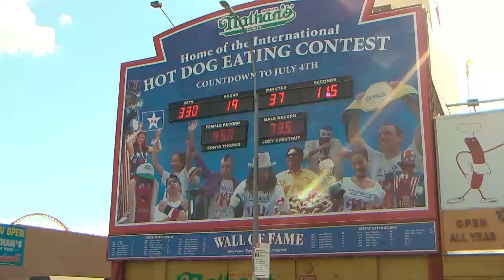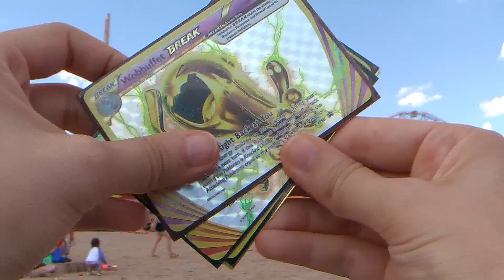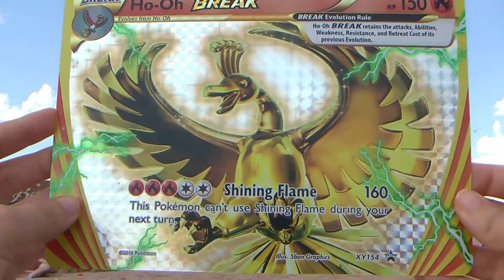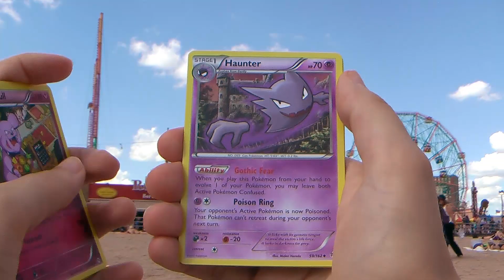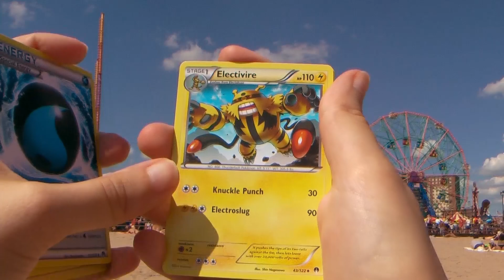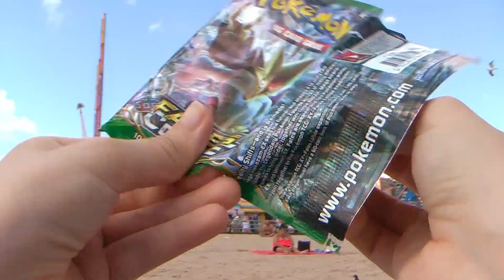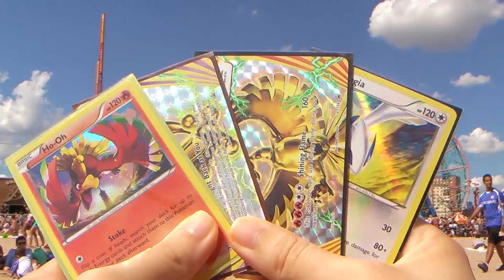Les USA #03 Coffret Ho Oh Break @ Coney Island, NYC - REUPLOAD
-- Vidéo réuploadée avec un son un peu plus propre ! --

Bienvenue à Coney Island au sud de New-York.
Cet endroit est vraiment chouette, il y a la mer, parc d'attractions, boutiques, resto mais malheureusement un peu de monde.
Nous avons choisi cet endroit pour partager avec vous l'ouverture du coffret Ho-oh Break et Lugia, j'espère qu'il vous plaira comme il m'a plu :)

Je vous fais de gros bisous, à bientôt !

Retrouvez Mwoaa sur Facebook!